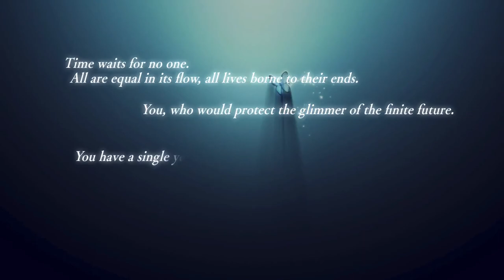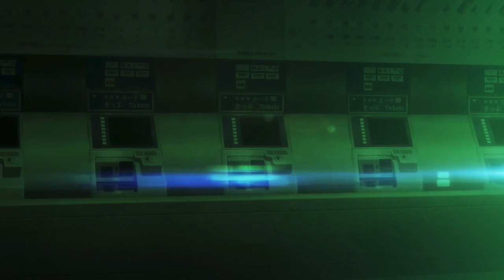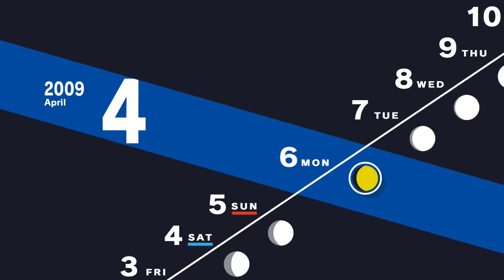Makoto Yuki | Persona 3 Reload Part 1